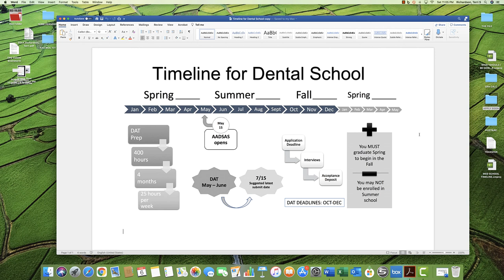DENTAL SCHOOL TIMELINE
Dr Richardson reviews the timeline for applying to dental school, including best time to take DAT, dental school application deadlines, and the admissions process.